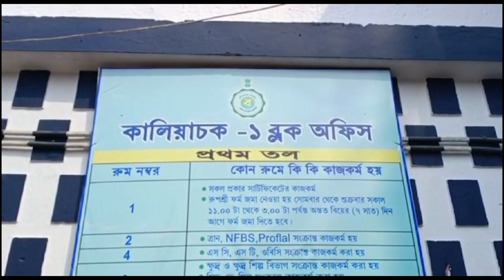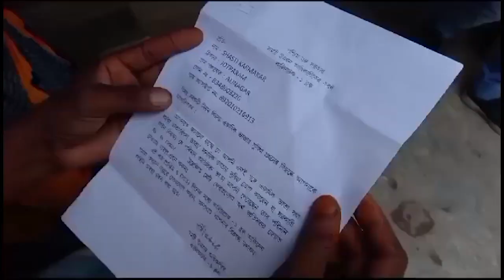৭ লক্ষ টাকা গায়েব মালদা কালিয়াচক ১ নং ব্লক তহবিল থেকে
৭ লক্ষ টাকা গায়েব মালদা কালিয়াচক ১ নং ব্লক তহবিল থেকে। কিন্তু কিভাবে? তা বিস্তারিত দেখুন খবরিয়া ২৪ এর পর্দায়.